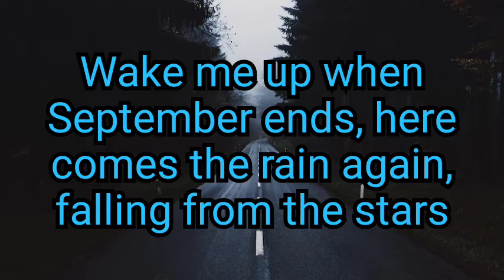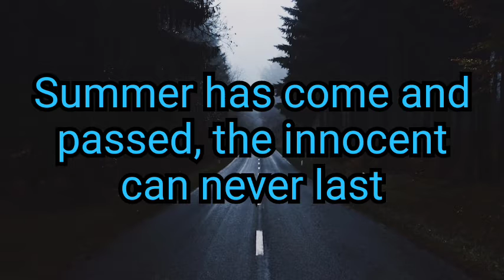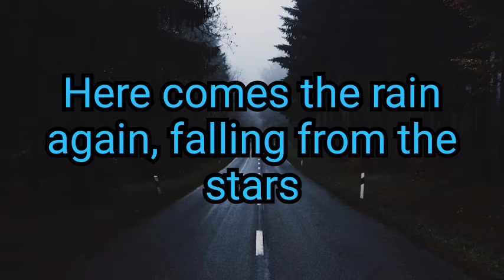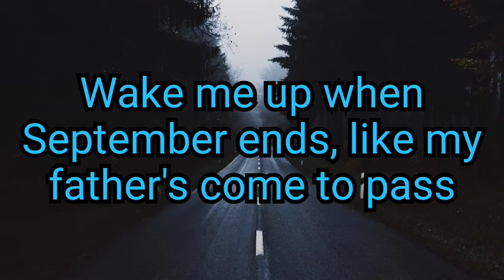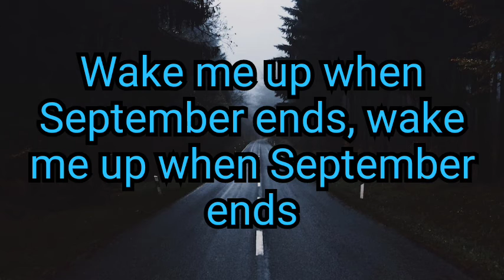Green Day - Wake Me Up When September Ends (lyrics)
lyrics to Green Day's song wake me up when September ends